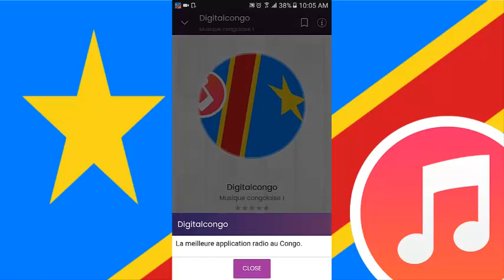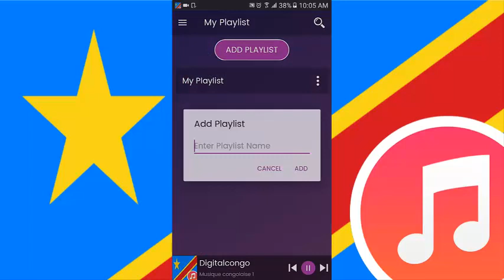Musique congolaise: Radio FM congolaise en Ligne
Ecoutez les meilleures stations Musique congolaise, radios, conversations, sports et actualités
sur votre appareil, à tout moment de la journée.

Musique congolaise toutes les stations dans une application mobile qui permet aux utilisateurs de la
écouter un tas d'information et de divertissement et de la fonction publique livrés en anglais,
 Français et certaines des principales langues régionales du Congo pour répondre aux besoins
des médias intenses d'audience mobile en main, écoutant au Congo et à l'étranger.
Il s'inquiète du Congo nostalgique qui vit loin des territoires où son
 langue maternelle, le folklore est apprécié et l'expression de la communication est utilisée
outil d'expression efficace.

Dites adieu aux écouteurs pour lire les radios sur le téléphone.
Voici une nouvelle application dans laquelle vous pouvez jouer de nombreuses chaînes de radio via Internet.
Il suffit d'allumer votre Internet et commencer à profiter de la musique sans faille dans la musique congolaise tout le
jour.

Si ce que vous aimez est d'écouter la meilleure musique du congo télécharger de la musique congolaise qui apporte un
sélection des meilleures radios du congo, apporte aussi la chanson africaine, la musique chrétienne congolaise,
Rumba congolaise, plus une radio musicale du Cameroun pour que vous puissiez en profiter à tout moment
de la journée où que vous soyez.